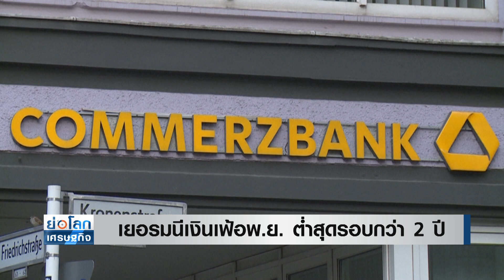เยอรมนีเงินเฟ้อพ.ย.ต่ำสุดรอบกว่า 2 ปี | ย่อโลกเศรษฐกิจ 1 ธ.ค.66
เงินเฟ้อเยอรมนี เดือนพฤศจิกายน ชะลอแตะระดับต่ำสุดในรอบกว่า 2 ปี เหตุราคาพลังงานลดลง